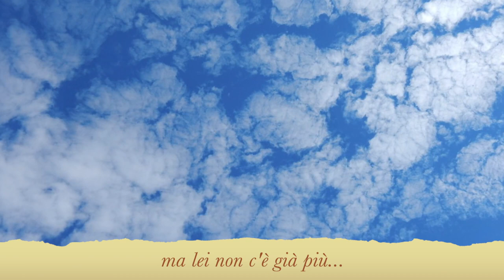Rondine, di Pierluigi Cappello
Rondine - versi di Pierluigi Cappello - musica di M. Zuccante - Valentina Posenato, soprano - partitura